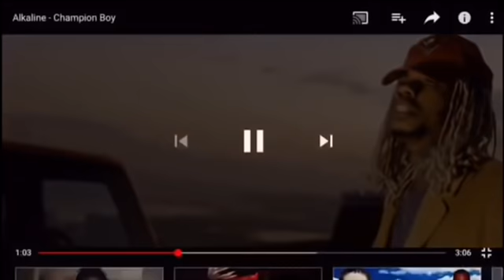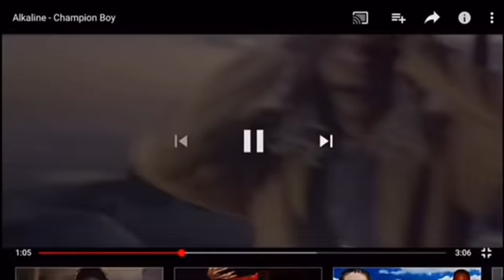Alkaline never want this much hate (Official review)